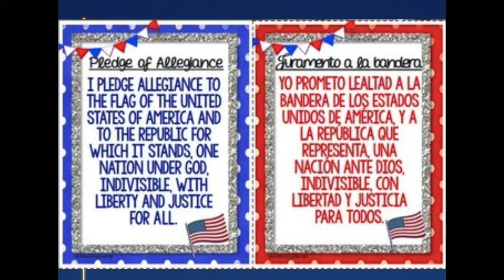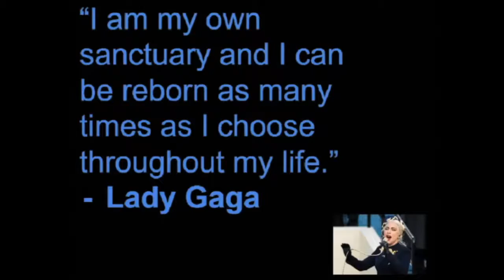Announcements WHM: Monday March 1